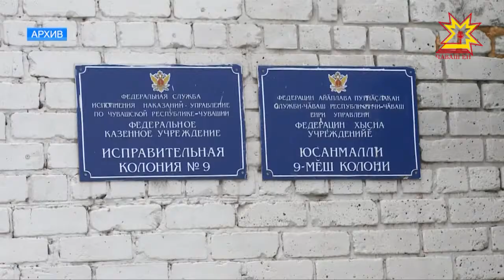Уголовно-исполнительная система республики продолжает развиваться.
Итоги работы ведомства подвели на расширенной коллегии. Сейчас в УФСИНе делают ставку на  занятость осужденных и развитие производственного  комплекса. До конца  года здесь намерены существенно нарастить объёмы. О ключевых цифрах и задачах сюжет Дмитрий Ковалёва.